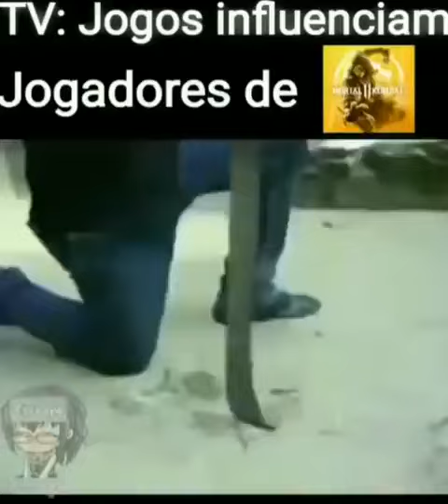influencia de juegos